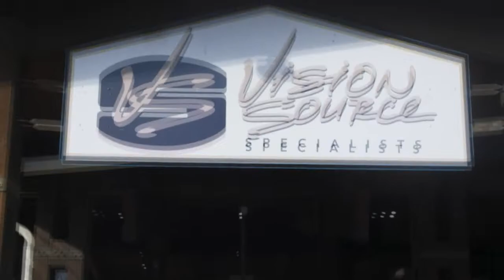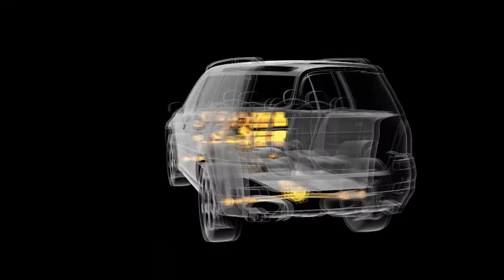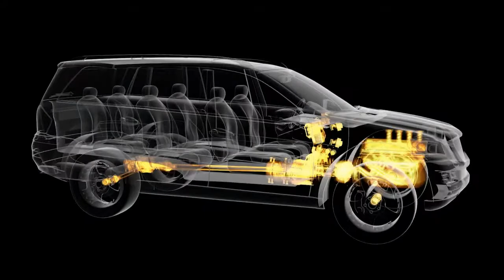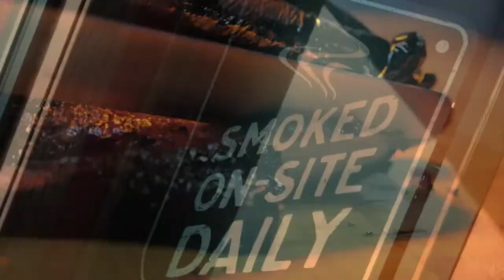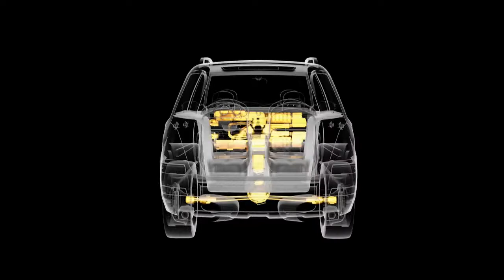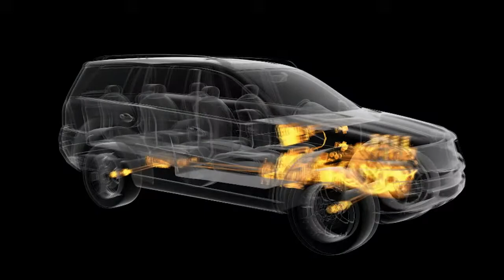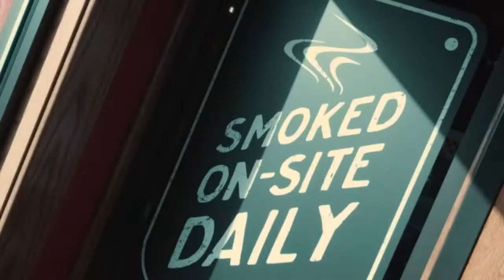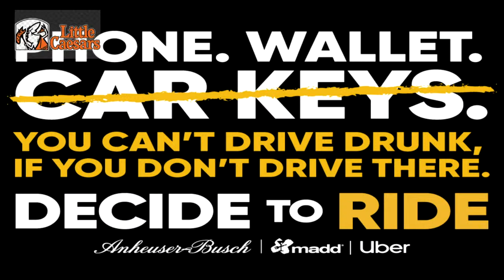Billings Outlaws at The Rapid City Marshals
The Rapid City Marshals host the Billings Outlaws.